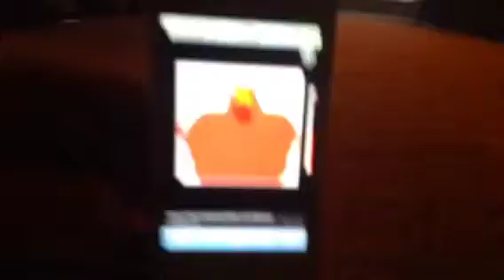Next To Me ft. The guineas and buster